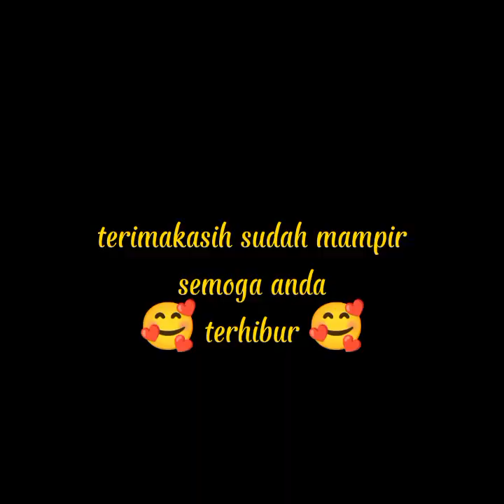Vidio lucu bikin ngakak😂 bikin encok minggat😂 funny videos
selamat datang di channel kami sultan kecil
@sultankecil102 channel hiburan warga +62

kompilasi Vidio lucu Vidio kocak paling seru
bikin encok pada minggat 😂😂

tujuan Vidio ini di unggah hanya untuk menghibur warga +62
semoga sahabat semua terhibur

Vidio ini tidak bertujuan untuk melecehkan
atau menjatuhkan harga diri seseorang

Vidio ini tidak ada unsur kekerasan atau
konten yg di larang.

Vidio ini hanya untuk hiburan semata
Vidio lucu Vidio kocak kumpulan Vidio hiburan funny video

semoga sedulur semua bisa terhibur...
jangan lupa bantu channel ini
ya akang teteh.
JUGA KOMEN DAN SHARE KE TEMEN"

BIAR CHANNEL NY BISA BERKEMBANG